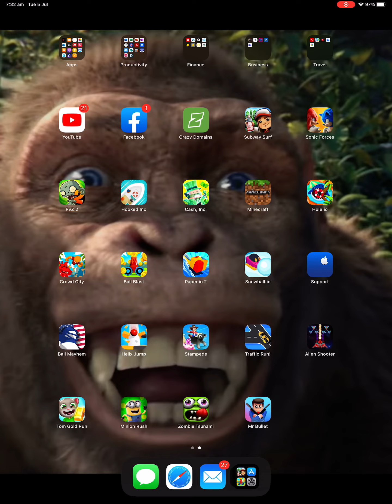Subway surfs beating my score?